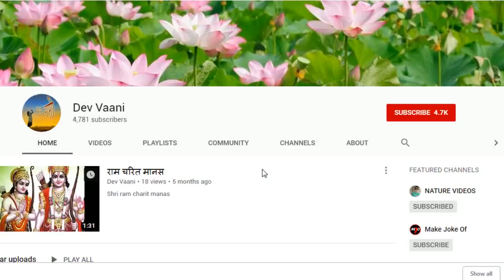एक संत और मणिधारी सांप, एक भिखारी और एक व्यक्ति - कथा अवश्य सुने